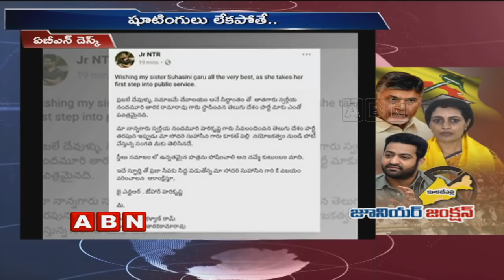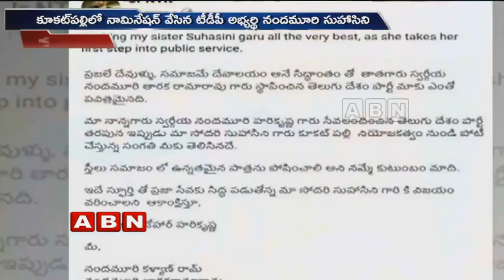Jr NTR likely to Campaign for Nandamuri Suhasini | NTR And Kalyan Ram Wishes Suhasini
Jr NTR likely to campaign for Nandamuri Suhasini. NTR and Kalyan Ram wishes her sibling  Suhasini over her elections. Suhasini to contest from Kukatpally and file her nomination too.